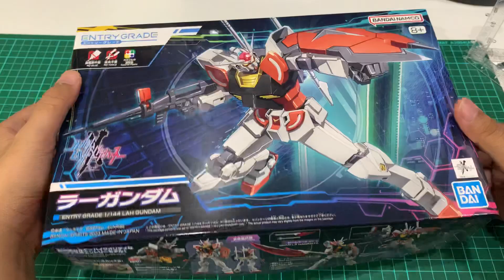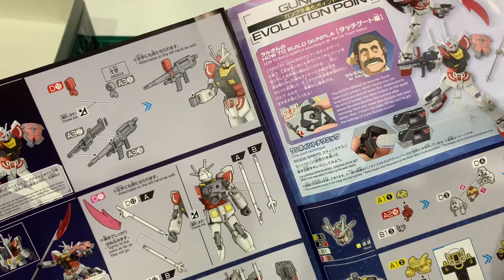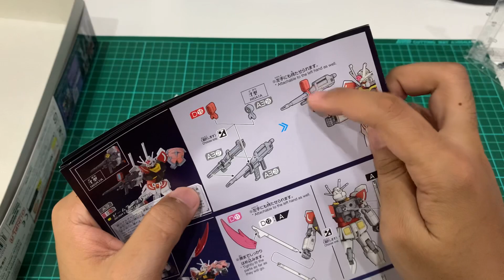Short Review Entry Grade Lah Gundam